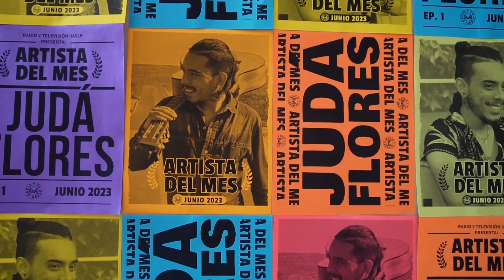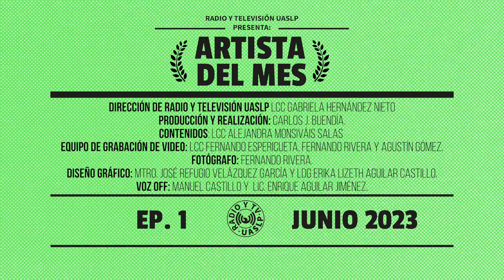Artista del Mes Episodio 01 Junio: Judá Flores.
Nuestro artista del mes nos da una entrevista exclusiva para Radio y Televisión de la UASLP. Es una plática informal al borde del escenario donde Judá Flores nos contará sobre su música, sus vivencias y cómo planea tocar los corazones de todos nuestros escuchas.

Judá Flores es un cantautor que mezcla géneros como la bossa nova, la trova y la balada. Su propuesta plasma paisajes de sus sentires para invitarnos a ser parte de cada proceso y lugar que lo ha tocado.

Es el primer artista del mes, un proyecto para promover la música potosina.